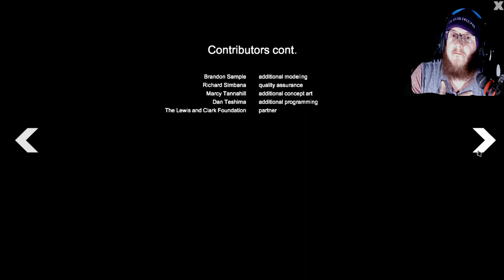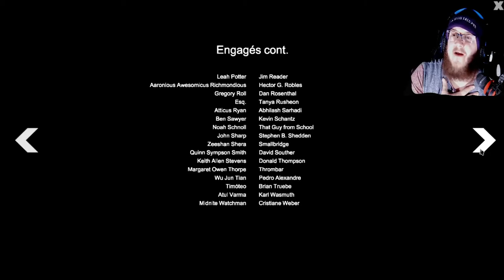Meriwether: An American Epic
President Thomas Jefferson has commissioned you for a mission that will change the destiny of the United States. Along with your co-captain, William Clark, you are to lead the Corps of Discovery--three dozen intrepid volunteers from the United States Army--from St. Louis to the Pacific Ocean. That's over 3,700 miles of rivers, plains, forests and mountains you will need to cross: and then retrace on the journey home.Meriwether is a single-player, first-person RPG.
Co designer on Twitter: @joshdebonis